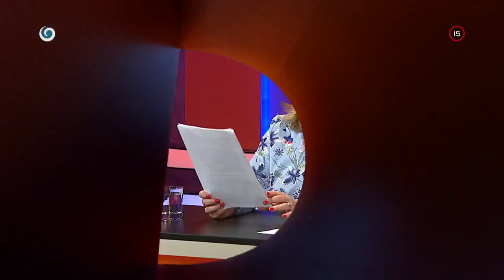Problémy mladého ženícha (SEDEM)